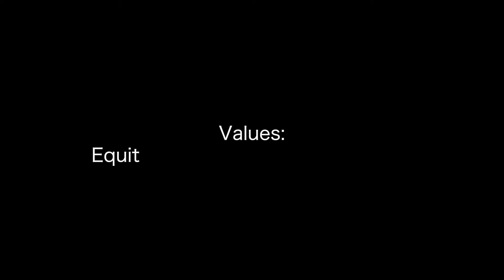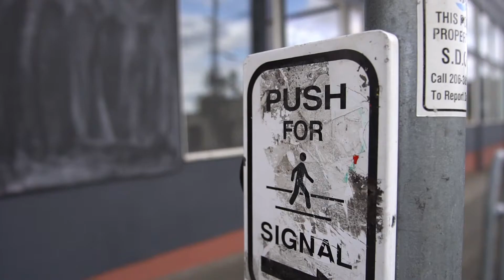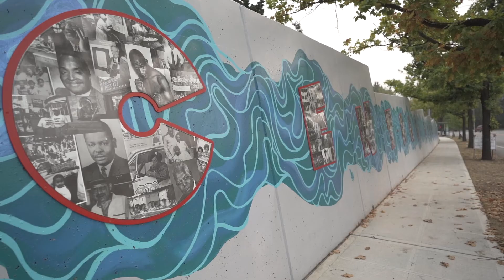The Liink Project | Seattle, WA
The Liink Project is an Art & Culture Hub set to activate in the Central District in November 2020. This project is about connecting emerging Black creatives and entrepreneurs with resources, space, knowledge, and visibility.

Featuring a retail space stocked with local goods, a kitchen featuring rotating local flavors, a performance and event space to host pop ups and classes, The Liink will not only serve as a hub for community life, but also as a platform to elevate the incredible talent Seattle has to offer.

Beyond a space, The Liink is a concept. Its about partnership, knowledge and cooperative economics and its about THRIVING TOGETHER.